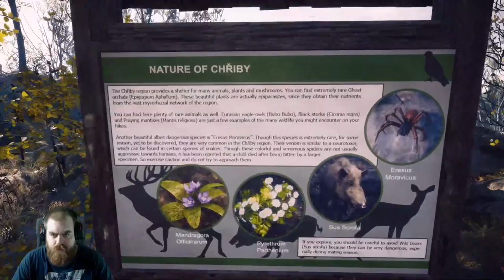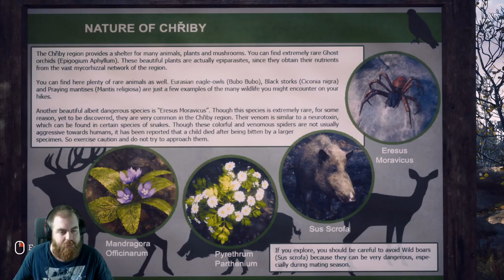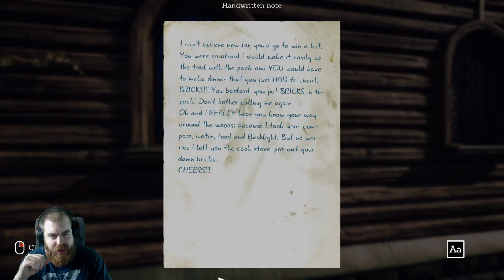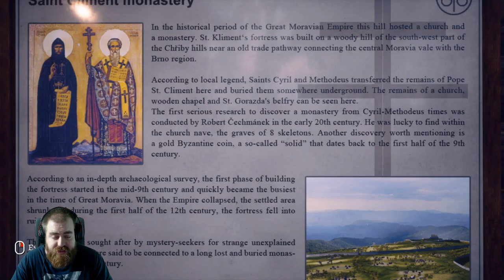Let's Play Someday You'll Return | Episode 4 | ShinoSeven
Shino plays Someday You'll Return and gives his thoughts!